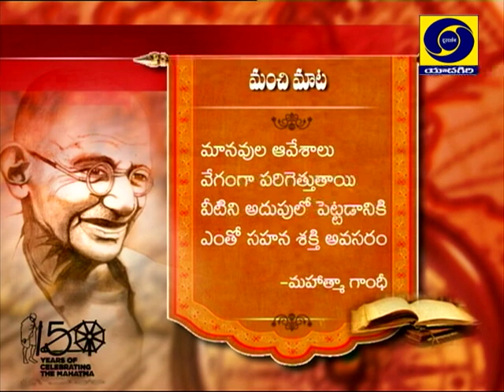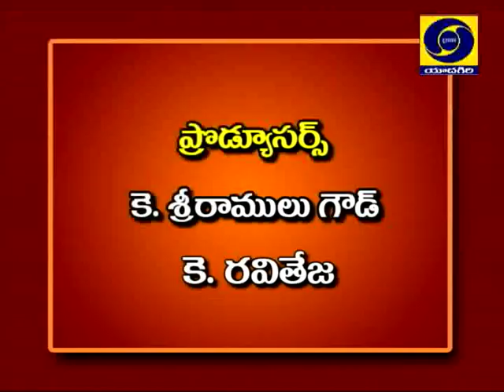Breakfast Show with Kodanda Rama Cheryalu Dt : 30/09/2019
Breakfast Show with  Kodanda Rama Cheryalu